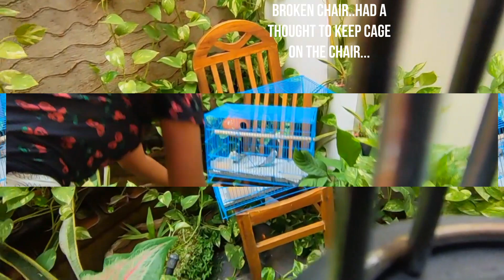Squid game review / Lucy & Mocky successfully reproduced / Farewell - online class / School reopen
Hello every one..This is ASWINI.A.I am a Doctor by profession and passion by doing crafty works,paintings, cooking ,DIY in a innovative way.To explore myself. Recently.. I am so much intersted in Home decor with DIY activities..Being a crazy fan of art..I like to decorate my house ,friends relatives house too.I am self learnt artist.I like to handle kids in a innovative way of parenting...By guiding them in a unique way too..I like to deal with Autism cases, pshychiatric case,ADHD kids too. .I am from TUTICORIN..Nowadays, I am intersted in writing,photograghy too..Nowadys ..I am intersted in Gardening ,Indoor plants,naturelover,travelling to different places, fashion about clothes.. If u like my videos ...plz do subscribe,like,share, comment. Friendz.. plz do follow my channel..From my channel..u will find A CREATIVE SOLUTIONS FOR OUR DAILY NEEDS...